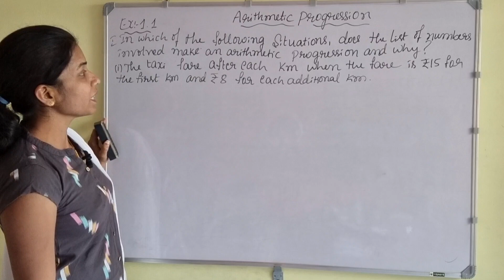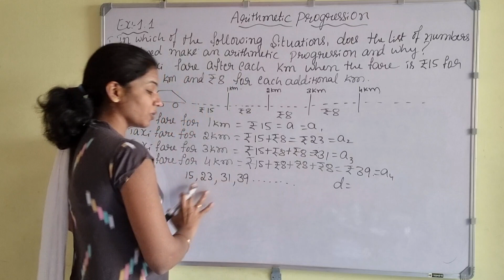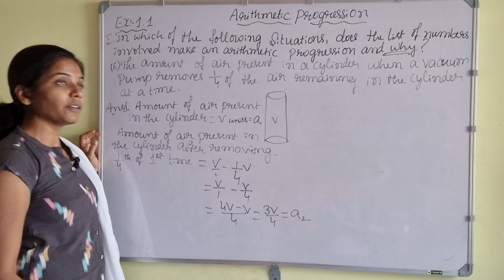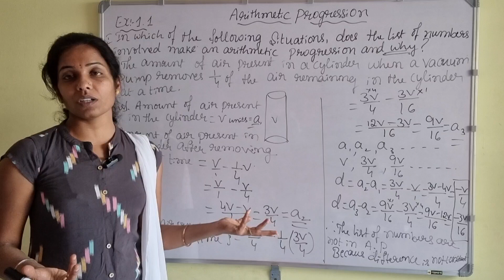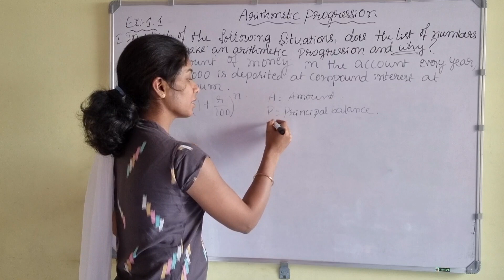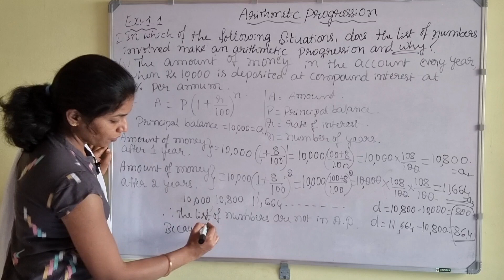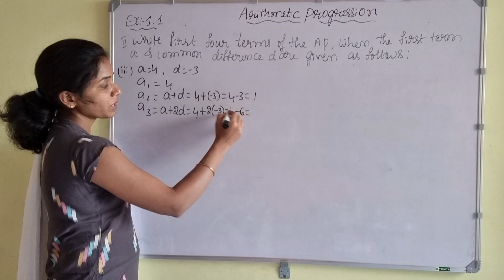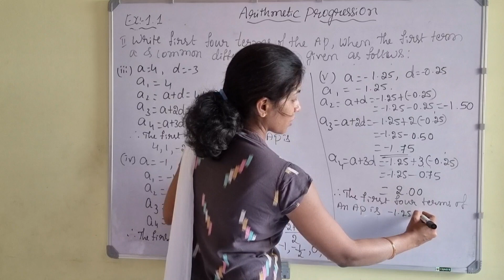Arithmetic Progression | Part -2 | Ex - 1.1| Class 10